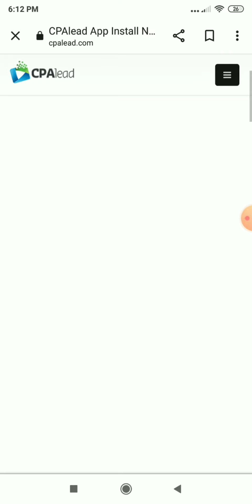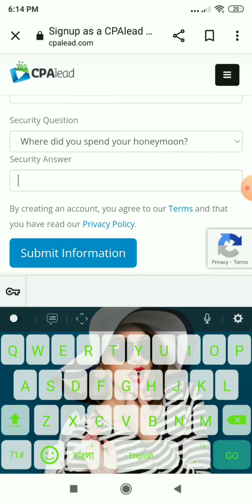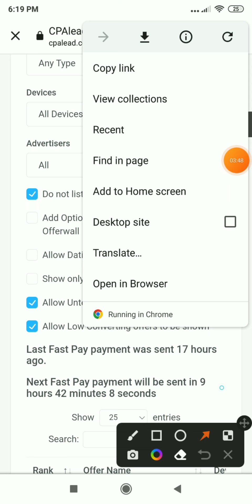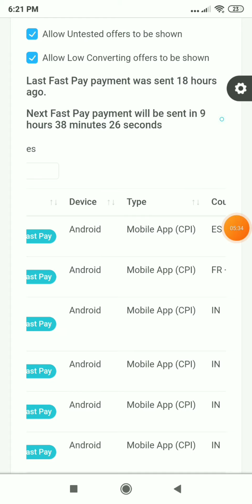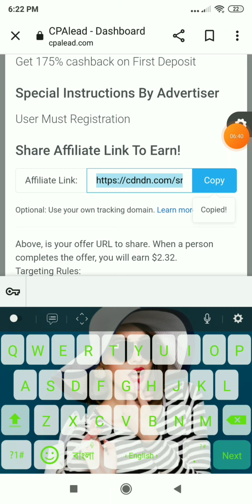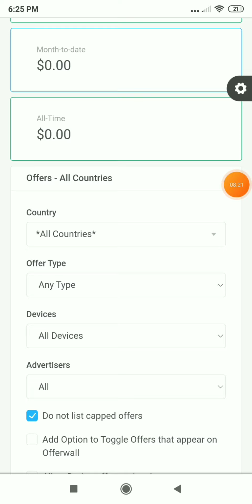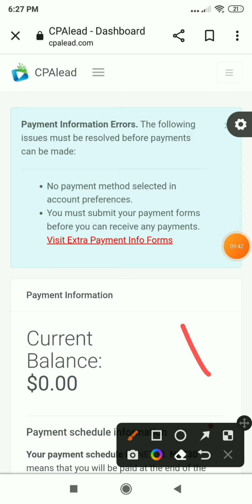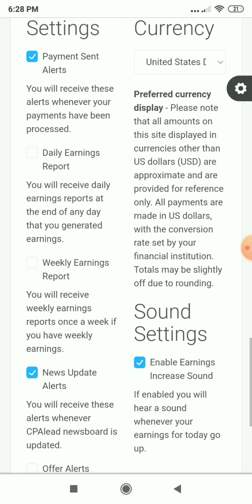$128 ডলার মাত্র 2 দিনের ইনকাম || cpalead.com || best work from home || earn money online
Best part time income ideas, on world's largest and best freelancing site, cpalead.com link.

how to create 100% verified payoneer account full tutorial.

practical and genuine income. Use your free time and mobile, without any investment, and earn well. how to make money on cpalead
ঘরে বসে ইনকাম করার উপায়,
ঘরে বসে ইনকাম করার সহজ উপায়,
মহিলাদের ঘরে বসে ইনকাম,
কিভাবে ঘরে বসে ইনকাম করা যায়,
মেয়েদের ঘরে বসে ইনকাম,
অনলাইনে ঘরে বসে ইনকাম,
মোবাইল দিয়ে ঘরে বসে ইনকাম,
ঘরে বসে ইনকাম কিভাবে করব,
ঘরে বসে অনলাইনে ইনকাম,
ঘরে বসে ইনকাম করার সেরা অ্যাপস ২০২২,
ঘরে বসে টাকা ইনকাম করার অ্যাপসonline jobs at home.  online income. টাকা ইনকাম করার সহজ উপায়. online job  অনলাইনে আয় করার সহজ উপায়  data entry jobs. work from home. earn money online. ইনকাম করার নতুন উপায় 2022. online income 2022. online earning. মোবাইল দিয়ে টাকা ইনকাম. how to earn money online. free income site. captcha typing job. অনলাইন ইনকাম. মোবাইল দিয়ে টাকা ইনকাম করার app 2022 income  ঘরে বসে কিভাবে টাকা আয় করা যায়. income site. online income site..